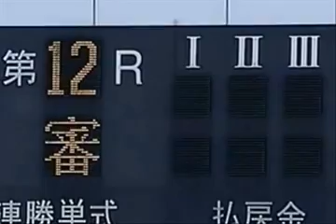オートレース情報ライブ杯GⅡグランプリ優勝戦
2007年11月14日
伊勢崎オートレース場